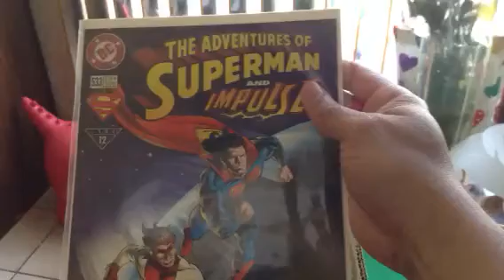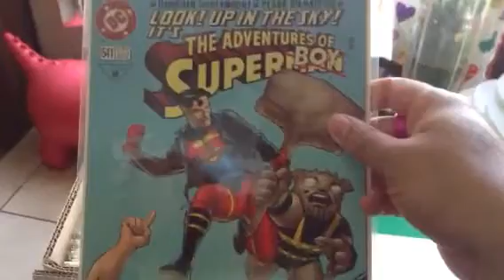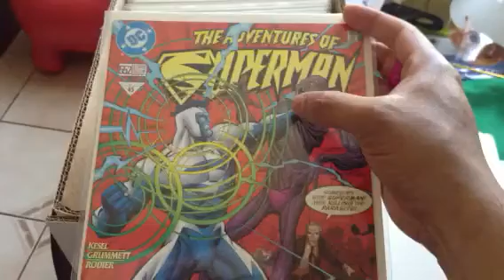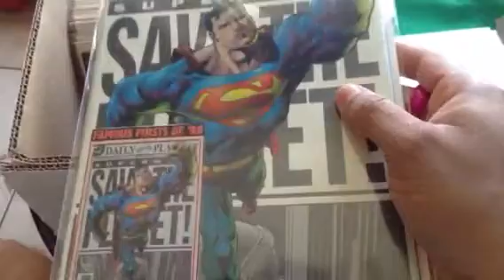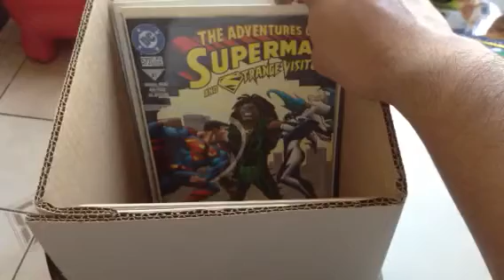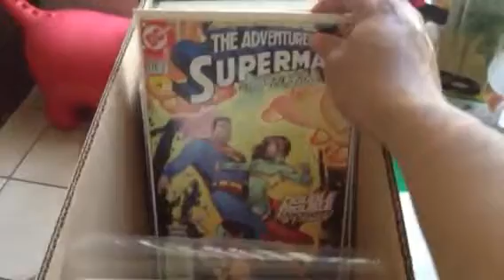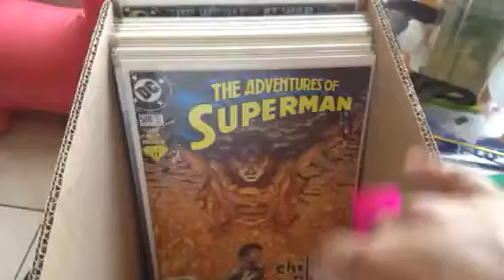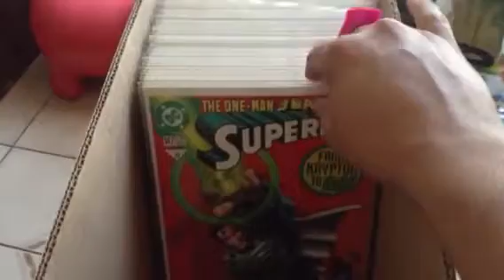Tales From The Vargas Vault, Issue 45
Welcome Youtube Comic Book Lovers!!!

In honor of Supermans 75th anniversary, I finally got to continue my Superman Collection series.. Lots of great story to talk about so I hope you enjoy!